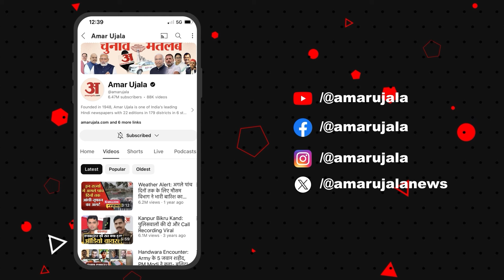क्या है Yogi Sarkar का नजूल विधेयक, जिसका अपनों ने भी किया विरोध? | UP Politics | BJP | SP